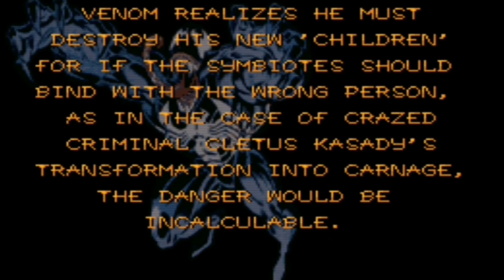Get ready for Venom's return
Venom/Spider-Man: Separation Anxiety is a side-scrolling beat 'em up video game and a sequel to Spider-Man and Venom: Maximum Carnage, released for Mega Drive/Genesis and Super NES and then ported to PC. One or two players team up as Spider-Man and Venom to defeat the evil symbiote Carnage. The game boasts many thugs that the player has to defeat: heavily armed Jury and Venom's symbiote children. There is also cameo assistance from Captain America, Ghost Rider, Hawkeye, and Daredevil.